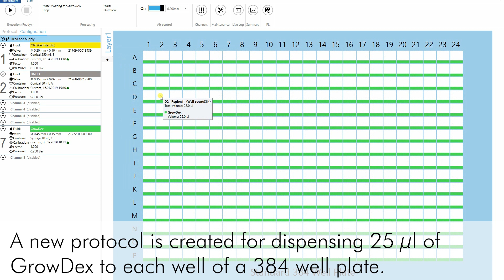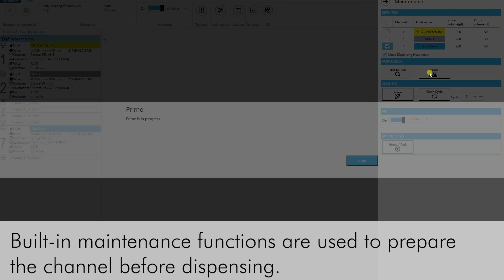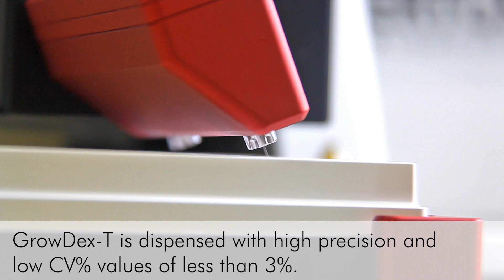GrowDex and GrowDex-T dispensing with Certus Flex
GrowDex and GrowDex-T – Ready-to-use 3D cell culture hydrogels automated dispensing demonstrated with Gyger Certus Flex.